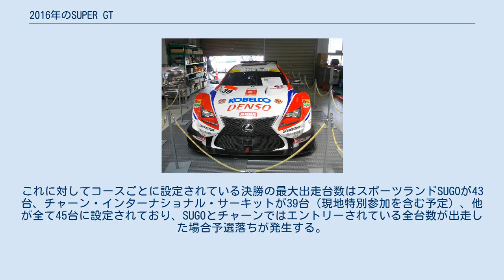2016年のSUPER GT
2016年のSUPER GTは、2016年4月9日・10日に岡山国際サーキットで開幕し、同年11月13日にツインリンクもてぎで閉幕した全8戦のシリーズである。
 全8戦は前年と同じだが、開催順が大きく変更され、ほぼ2014年と同じスケジュールが予定された。
タイラウンドが10月開催に戻り、それと入れ替わる形でオートポリスが5月、スポーツランドSUGOが7月の開催となる。
ところが4月の熊本地震で震源地から近いオートポリスもコース・施設にダメージを受け、周辺道路が寸断されるなどアクセスにも問題を抱えたことから、同地での開催を延期、後に中止となった。
この中止に伴い、ツインリンクもてぎで行われる最終戦で2レース開催し、そのうち代替レースを予選日であった11月12日に予選と決勝を1日で、最終戦を本来の決勝日である同月13日に予選と決勝を1日で、それぞれ実施することとなった。
 セーフティカー先導中のピットインが禁止される。
 GT500クラス 燃料流量リストリクターのサイズが、これまでの100kg/hから95kg/hへと変更となる。
また、ウェイトハンデについては、前年までは50kgを超えた場合50kg相当分は燃料流量リストリクターを絞って対応していたが、本年は2013年以前の実際のウェイトを搭載する形に戻される。
空力パーツの適用においても、高速サーキット向けのローダウンフォース仕様は富士スピードウェイの2開催のみ使用可、と明文化された。
 GT300クラス FIA GT3車両はMY2016、MY2015のみ参戦が可能となり、MY2014は移行期間対象車としシーズン中のマシン変更が求められることになった。
 予選方式 ポールポジションを獲得したドライバー組にポイント1点が授与されるほか、GT300においてはQ2進出台数が13台から14台へと1台増やされた。
 GT500クラス GT300クラス 大阪オートメッセ2016で展示されたStudie BMW M6 GT3 GT500クラス DENSO KOBELCO SARD RC F GT300クラス 年間エントリー台数はGT500クラスが15台、GT300クラスが30台、計45台となっている。
これに対してコースごとに設定されている決勝の最大出走台数はスポーツランドSUGOが43台、チャーン・インターナショナル・サーキットが39台（現地特別参加を含む予定）、他が全て45台に設定されており、SUGOとチャーンではエントリーされている全台数が出走した場合予選落ちが発生する。
 タイヤ=B ：ブリヂストン、Y ：ヨコハマ、D ：ダンロップ、M ：ミシュラン GT500クラス GT300クラス GT500クラス GT300クラス